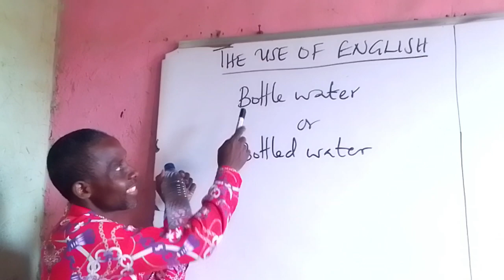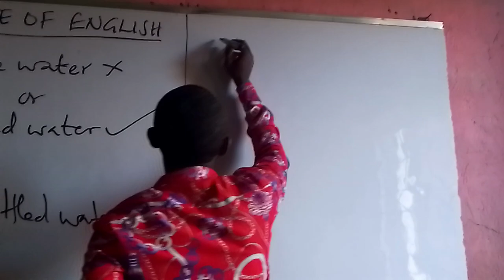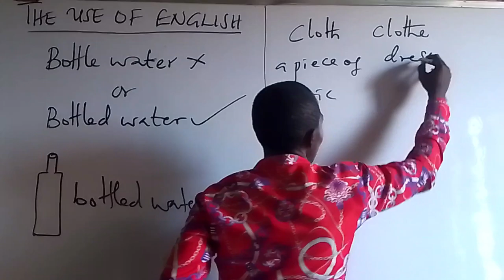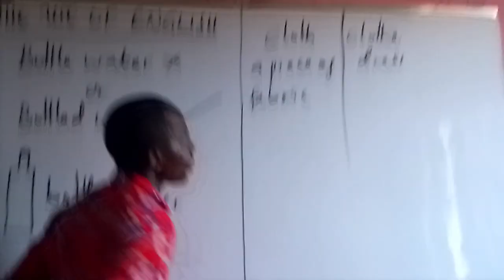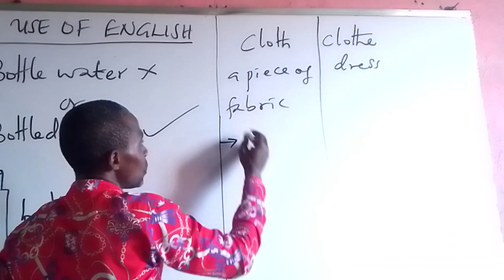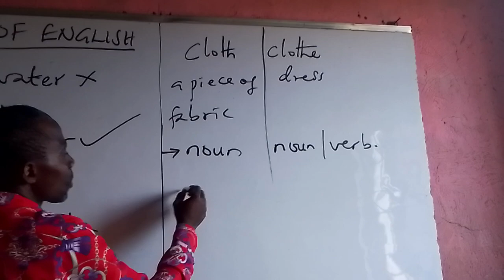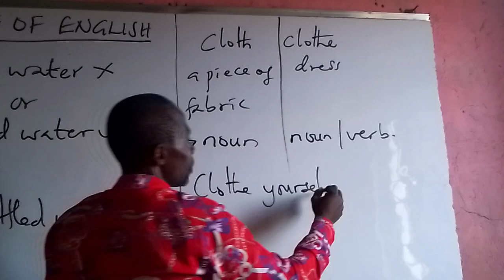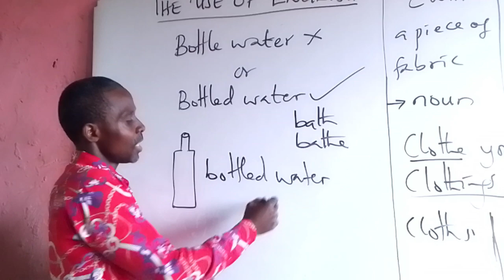AVOID EMBARRASSMENT. DON'T SAY BOTTLE WATER. SAY THIS ........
You really need to learn this.